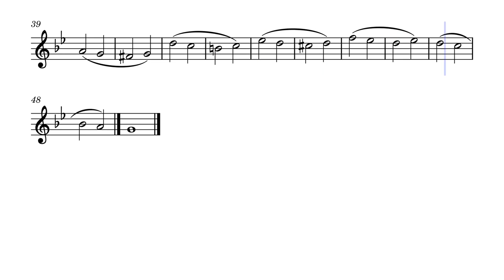The Great Fairy Fountain Violin arrangement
The result of my first time using MuseScore 4: a short solo violin arrangement of The Great Fairy Fountain by Koji Kondo. It is currently beyond my ability to play (fingering on the first descending arpeggio is 4-4-1-4, which is brutal when you struggle with getting decent intonation), but the synth does a pretty good job.